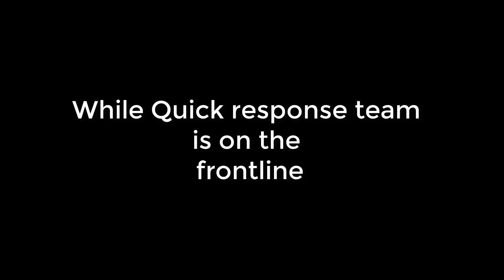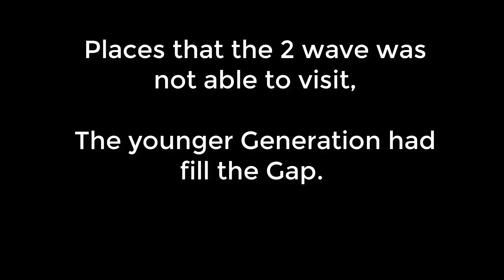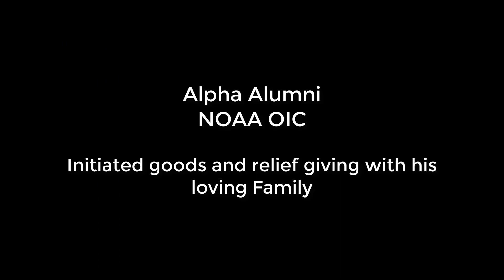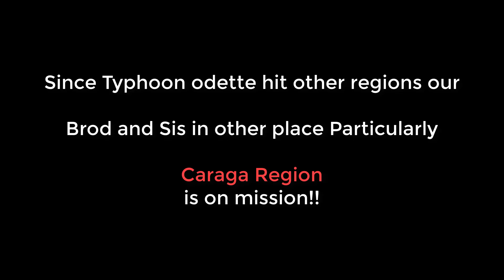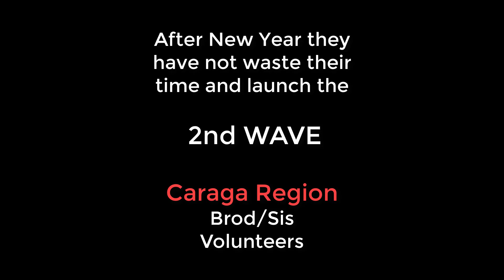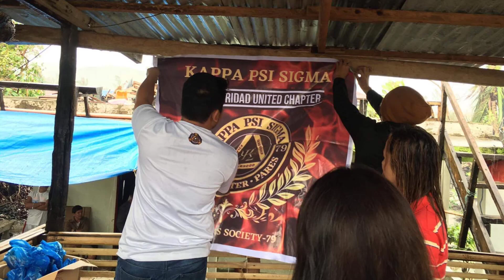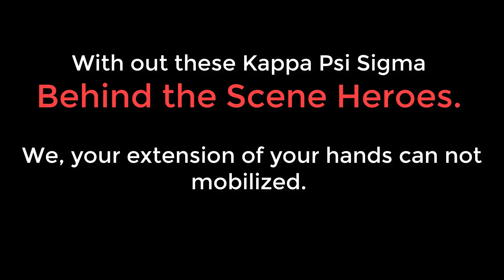The Power of Unity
There are time for everything and right now is the time for Helping